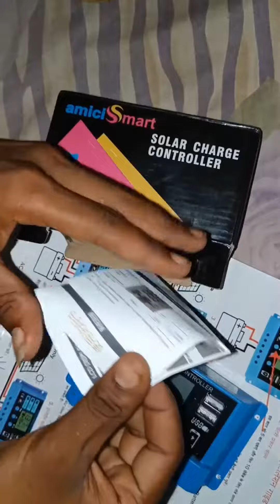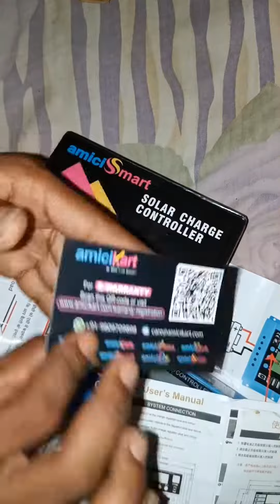amiciSmart Solar Charger Controller 30A,Intelligent Battery Regulator for Solar Panel LCDDisplay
amiciSmart Solar Charger Controller 30A, Intelligent Battery Regulator for Solar Panel LCD Display with USB Port 12V/24V PWM Solar Charge Controller electronic video gimbal unboxing shorh wa soto electrical otg tch